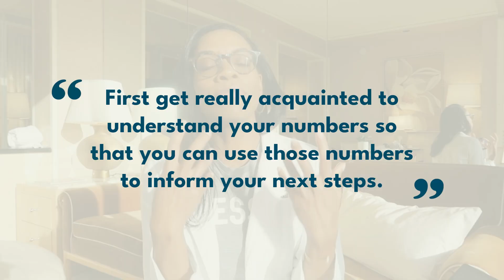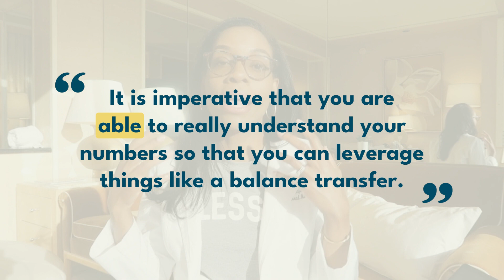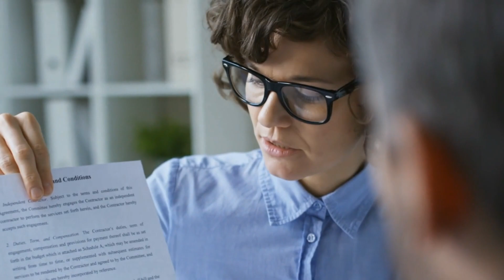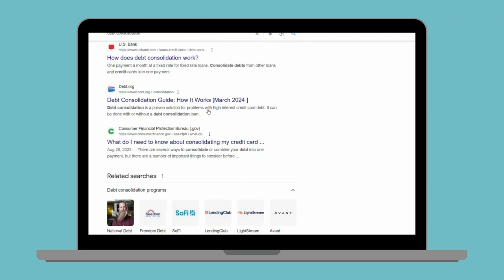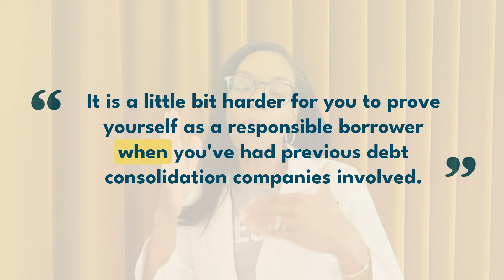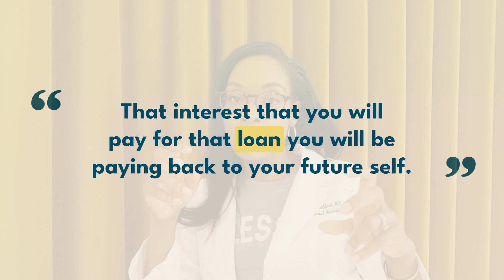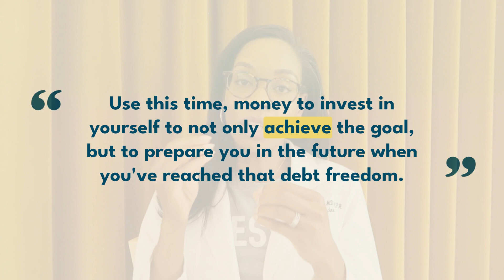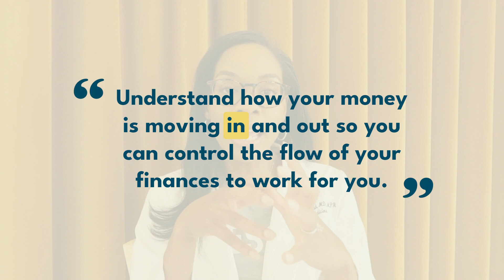Crush Debt: Innovative Strategies for Financial Freedom in 2024!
Dive into this video where I unveil creative tactics to conquer debt in 2024. 💡 From student loans to credit card debts, I've got you covered with strategies that'll pave your path to financial liberation.

Ready to payoff debt NOW?  Enroll in my Joyfully Free Accelerator!

Want a FREE DEBT PAYOFF CHECKLIST? Download my free debt payoff checklist! It is the exact strategy that I used to pay off $138K of debt

Need one-on-one assistance with your finances? Shoot me a DM on Instagram @BrittneHalford for a complimentary consultation. 💬 Remember, while I'm here to empower you with financial education, I'm not a certified financial planner or advisor.